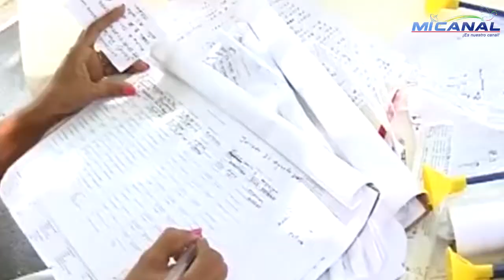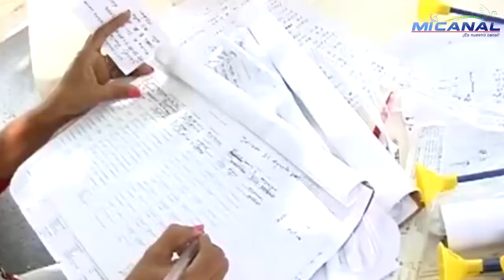Entrevista con el Doctor Mario Melgar, infectólogo pediatra de AGEL.